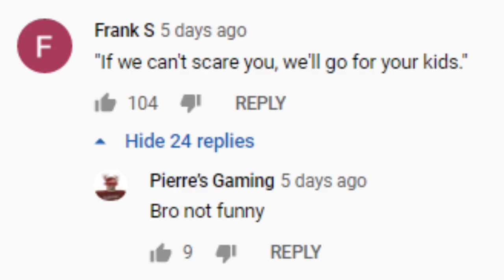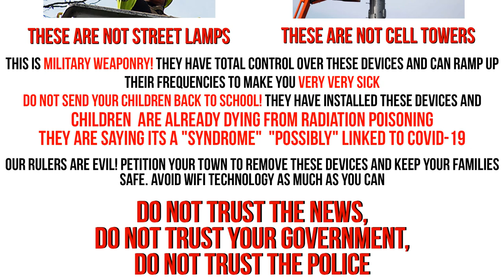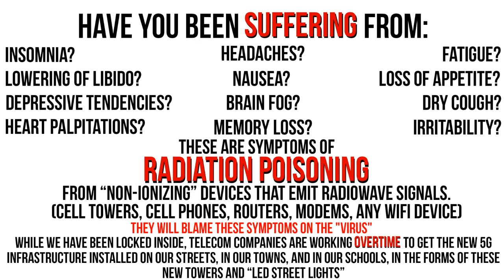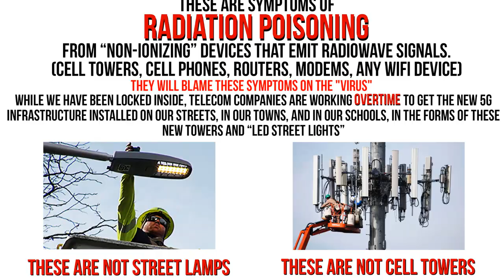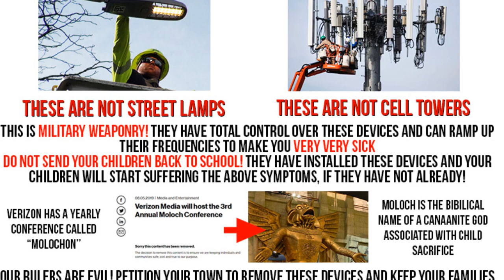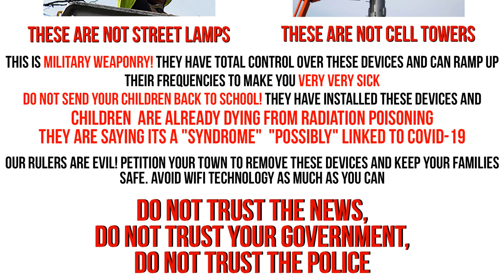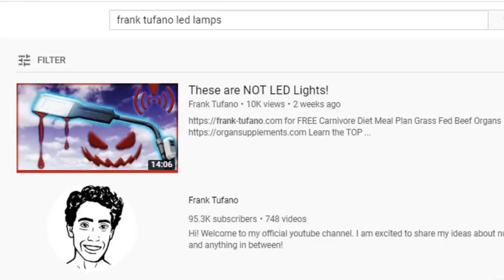This Might be the Last Chance